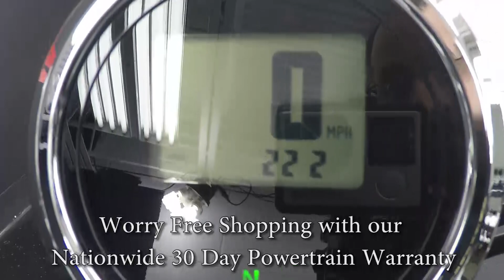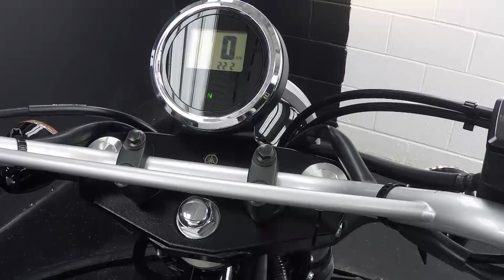2017 Yamaha SCR950 A5456 @ iMotorsports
AWSOME LOOKS!